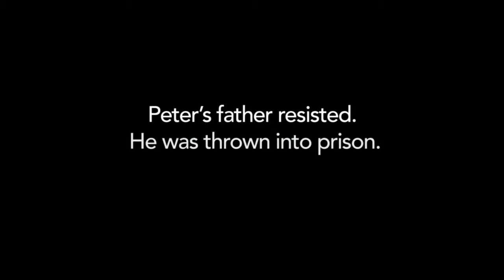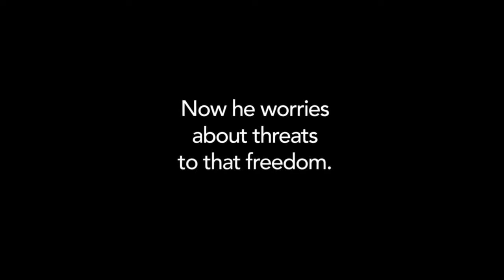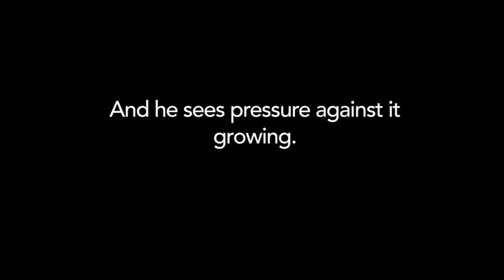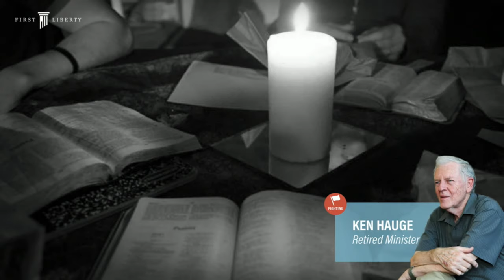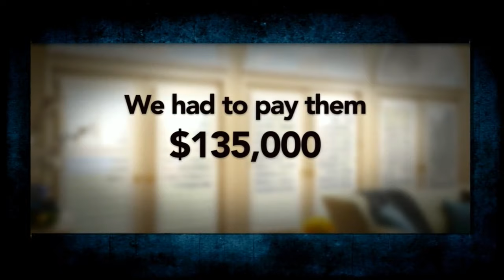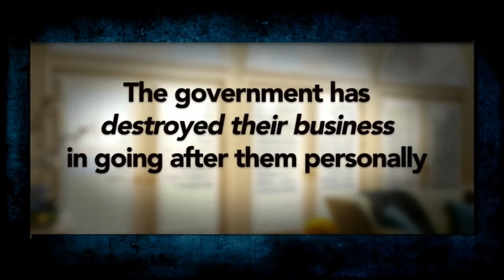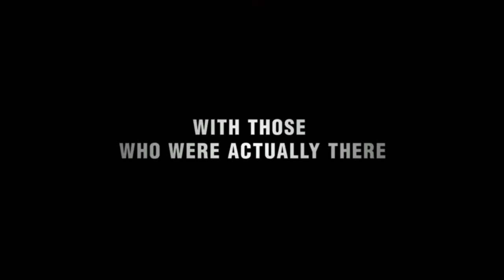Kelly Shackelford - Contending for the Faith 2019 Bible Conference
Kelly Shackelford, president and CEO of First Liberty Institute, the largest legal firm in the nation dedicated exclusively to protecting religious freedom for all Americans, speaks at the Contending for the Faith 2019 Bible Conference.